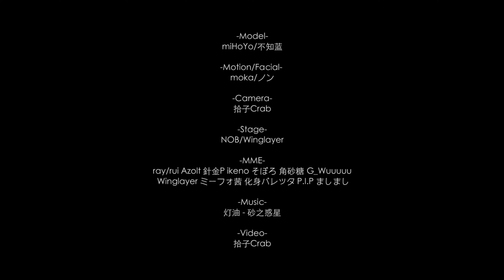【原神/Genshin Impact MMD】砂の惑星 [Kaveh] 【Camera DL】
-Model-
miHoYo/不见蓝【this is correct SORRY】

-Motion/Facial-
moka/ノン

-Camera-
拾子Crab

-Stage-
NOB/Winglayer

-MME-
ray/rui Azolt 針金P ikeno そぼろ 角砂糖 G_Wuuuuu
Winglayer ミーフォ茜 化身バレッタ P.I.P ましまし

灯油 - 砂之惑星

拾子Crab